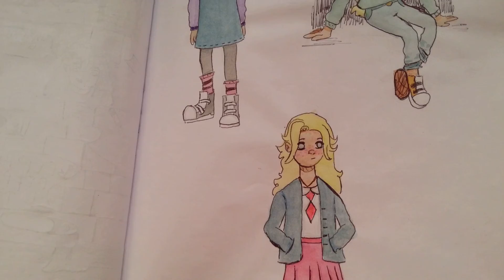Design an OC with me